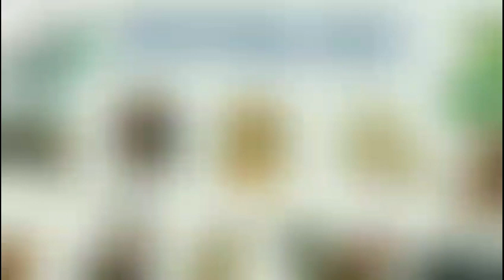Tử Vi Tháng 5 Âm Lịch 2023 của TUỔI DẦN ‎‎- Tháng Mậu Ngọ